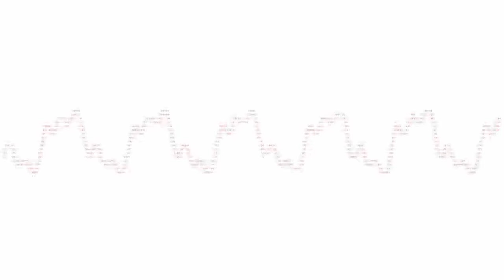【Ｖ〇ＣＡＬ〇ＩＤ】 【初音ミク】 Stereotype 【オリジナル】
music · lyrics / Poteau Mylist/41582906

movie / Nectaire twitter: @ neku_draw pixiv: 8629982